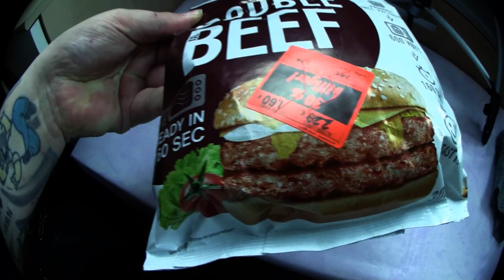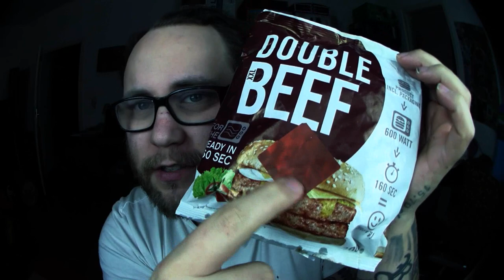Ramses Kitchen | XXL Double Beef Burger